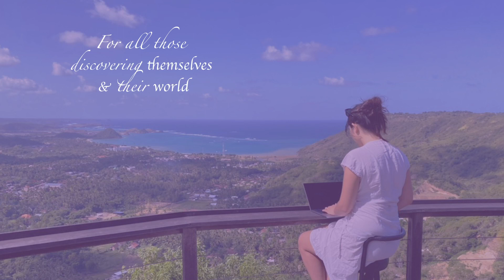Happy Holidays & Merry Christmas!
Whether today is a just a normal day for you, a holiday or Christmas Day, I hope it's an awesome one for you!

Much love!
If you like it: LIKE it!
1. Jingle through the Snow - OTE